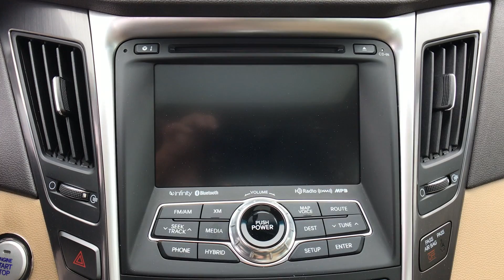The Automotive Company -2011 Hyundai Sonata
(Stock# P0072)
This is a walk-around and walk-through of a 2011 Hyundai Sonata with:
2.4L 4-Cylinder Atkinson-Cycle Hybrid Engine
Automatic
87,110 miles